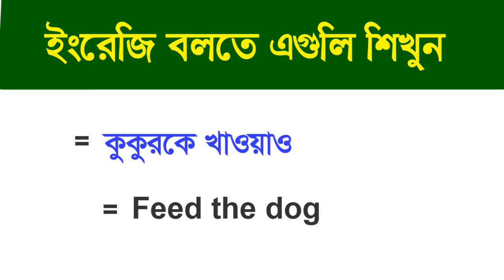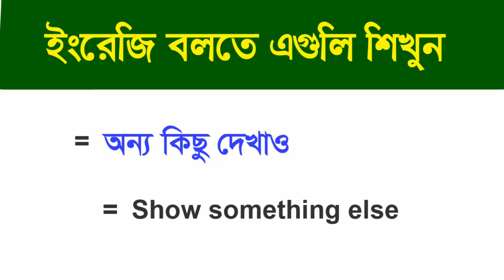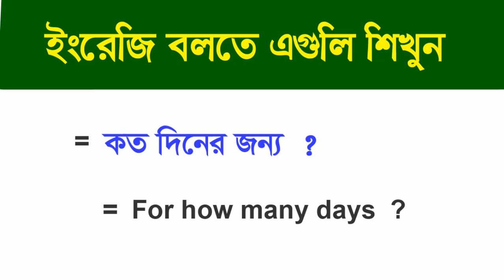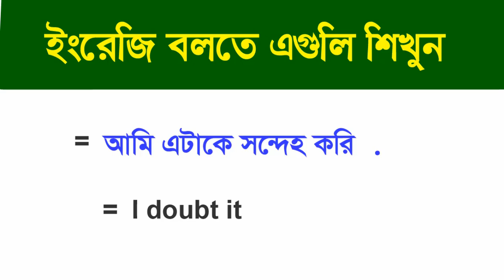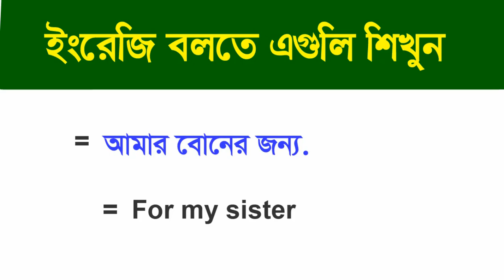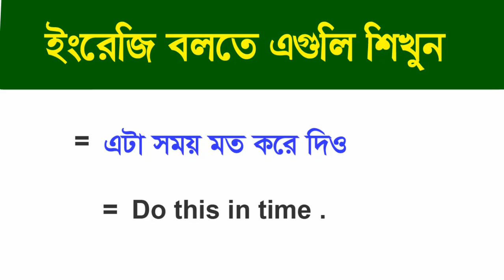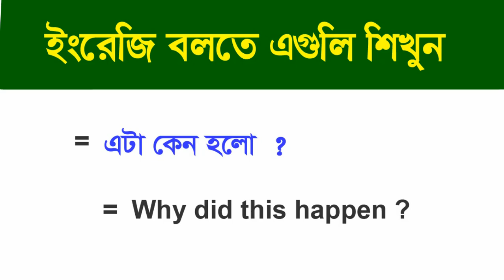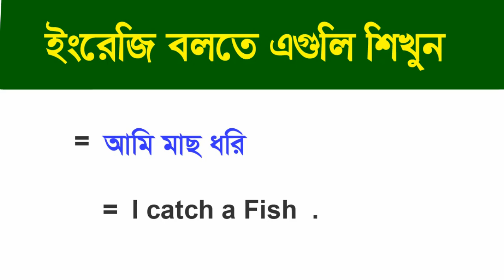Learn English in 7 days - English Tips for Beginners - How to learn English by yourself ?